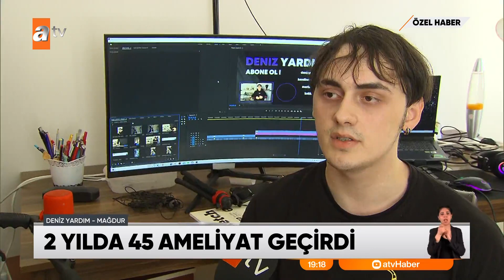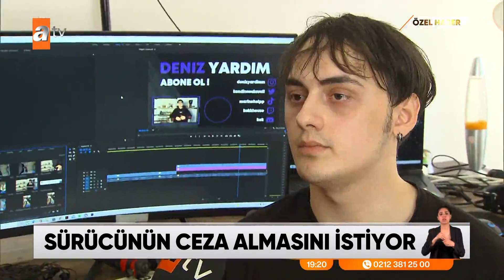Hem arkadaşını hem bacağını kaybetti. 2 yılda 45 ameliyat geçirdi - atv Haber 9 Mayıs 2022